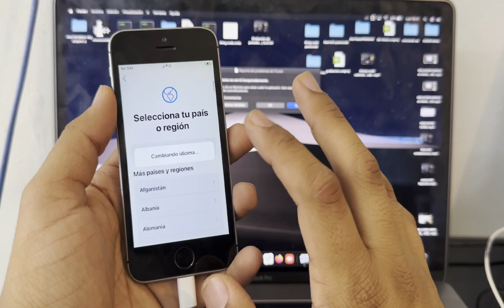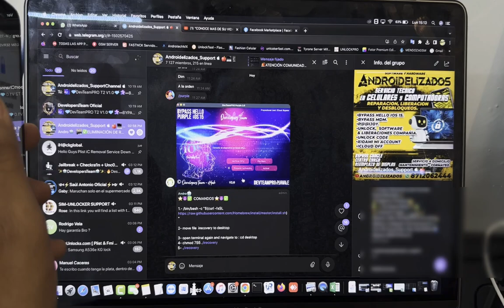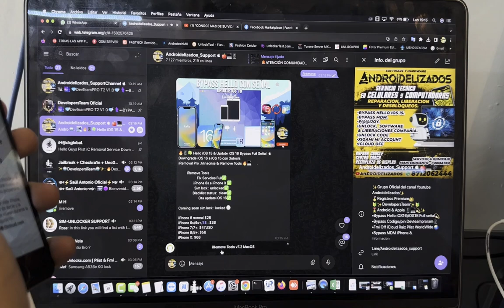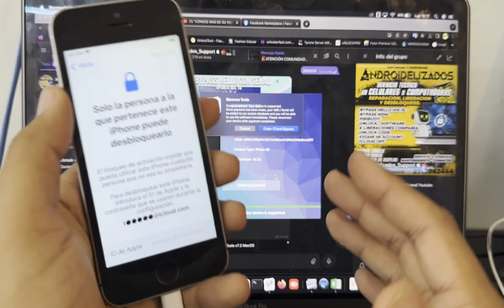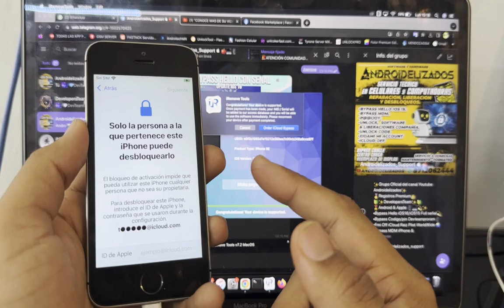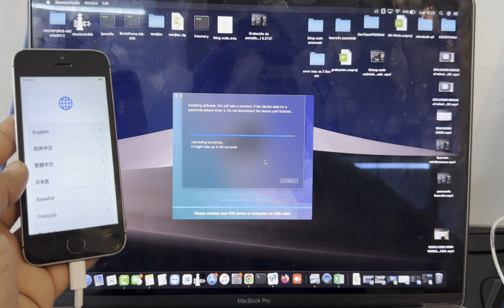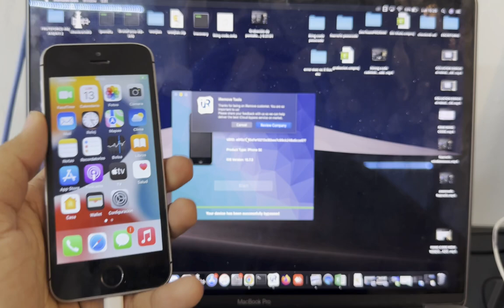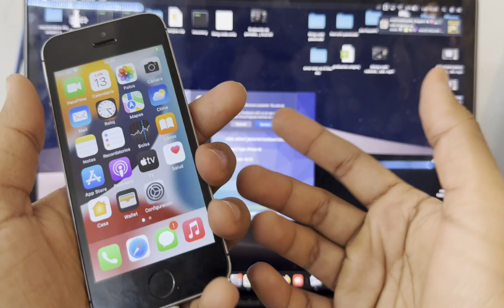Bypass Hello Full señal iOS 16/IOS 15 - iRemoveTools - Full Services - MacOS- iPhone 5s a iPhone X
Bypass Hello iOS 16/IOS 15 - iRemoveTools - Update OTA - Full Services - MacOS- iPhone 5s a iPhone X

IGNORAR TAGSS
bypass ios 15 iphone x,
bypass ios 15 passcode,
bypass ios 15 windows gratis,
bypass ios 15 unlock tool,
bypass ios 15 passcode windows,
bypass ios 15 activation lock
ati bypass windows
Developers team
TeamSaul
Ati bypass DevelopersTeam
TeamATI
ZetaUnlock Team
Resellers DevelopersTeam
Fashion Celular Bypass
Android Elizados Bypass
ZetaUruguay TeamZeta
iAmMissa Unlock GabyUnlock
AlexisUnlock, LuisferUnlock, LizUnlock
DEvelopersTeam Plataforma iCloud
quitar la cuenta icloud iphone 6,
quitar la cuenta icloud,
quitar cuenta icloud macbook pro,
quitar cuenta icloud MacBook Air